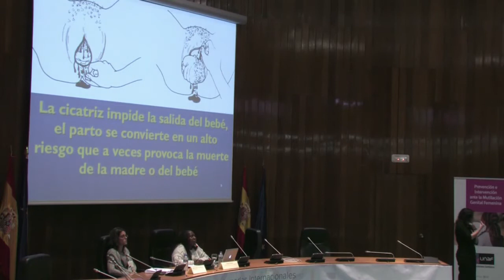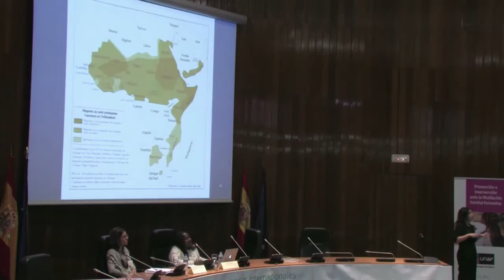III Jornadas Internacionales Mutilación Genital Femenina: Una realidad en Europa, Parte VI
Las MGF, una forma de violencia de género
Fatou Secka, Presidenta EQUIS-MG y técnica formadora Proyecto Salir Adelante, CEPAIM Barcelona Presenta: Sara Collantes Mateos, responsable de Políticas de Infancia y Desarrollo de UNICEF Comité Español